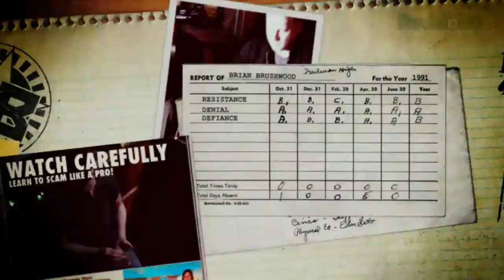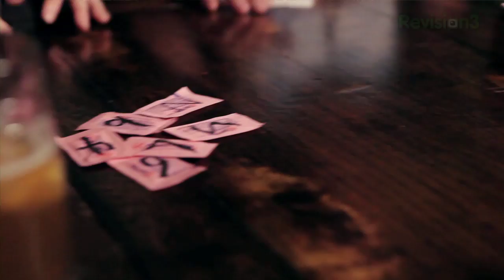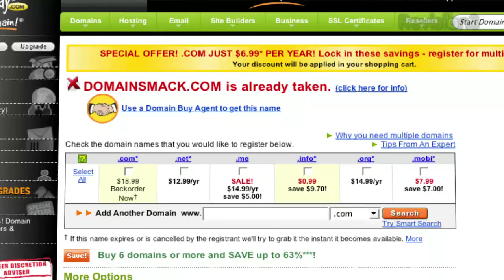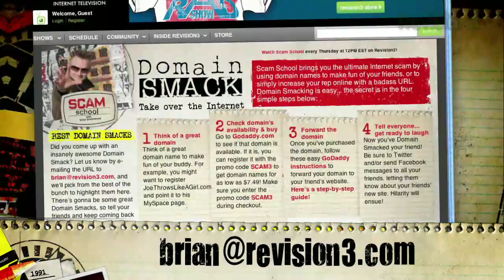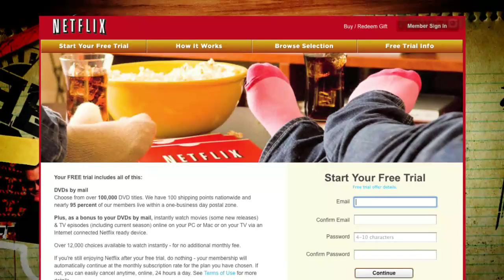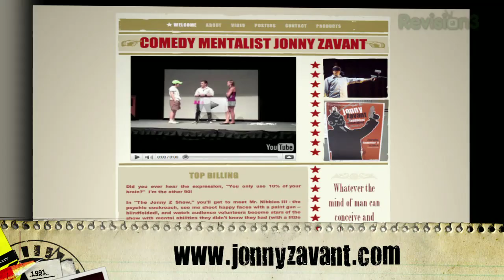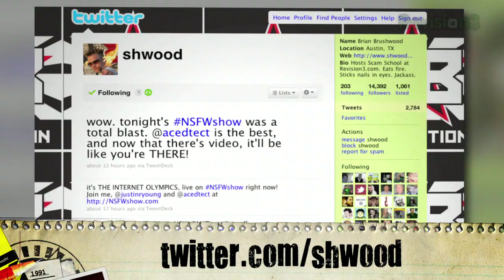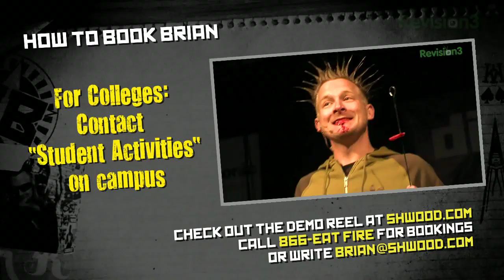Get FREE DRINKS with Simple Sugar Packets!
The Setup: Grab a fistful of sugar packets and start writing the numbers 1-9 on them. Lay them in a pile and propose that everyone pick their winner and write it down: begin the "tournament" by shuffling the packets and tossing them in the air. Once they land, any face-down packet is eliminated, while the ones with numbers showing stay in the game. Keep playing until only one numbered packet remains... unsurprisingly, the number matches your prediction!

The Work: before starting the game, secretly make sure you've already written the number "4" on the back of the fourth packet down. When you write the numbers 1-9 on the packets, you'll have secretly created a "double-headed" sugar packet, guaranteeing you the win!